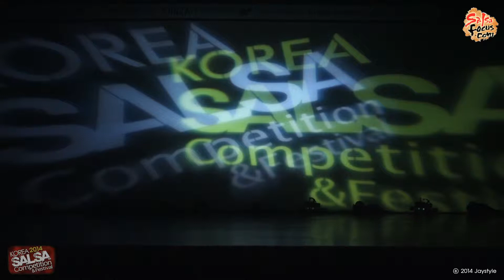2014 Korea Salsa Competition Show-Gracias (그라시아스)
2014 Korea Salsa Competition Show-Gracias (그라시아스)